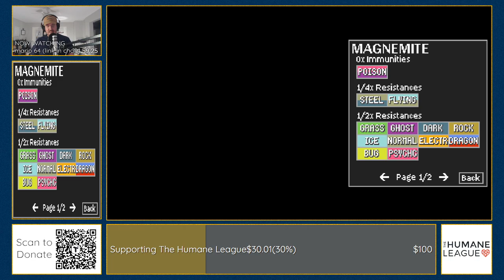first pokemon game ever - pokemon FireRed casual playthrough supporting the humane league! !charity